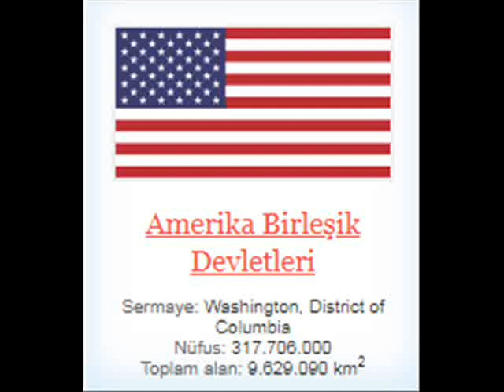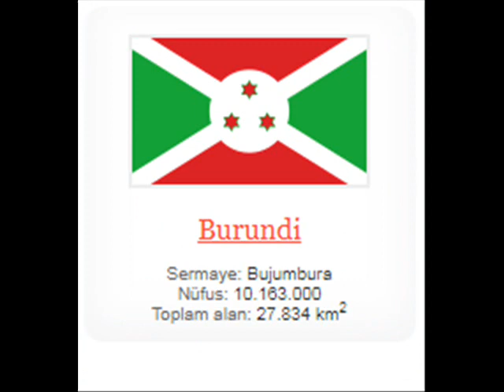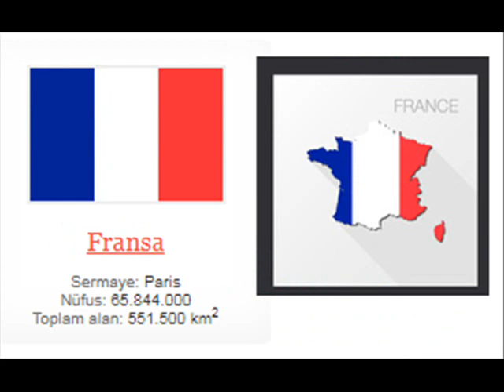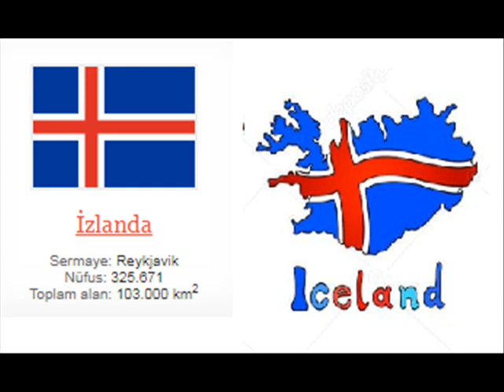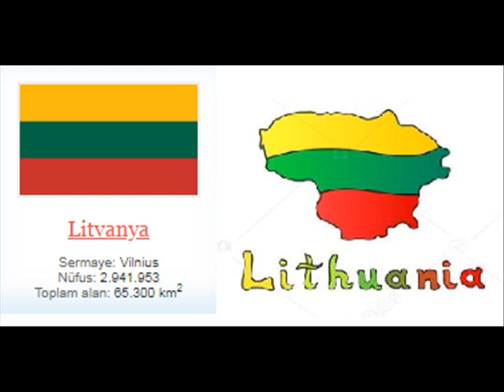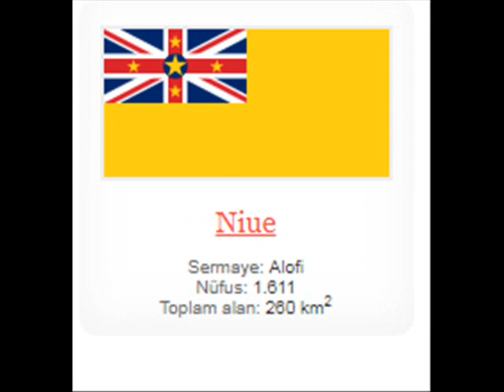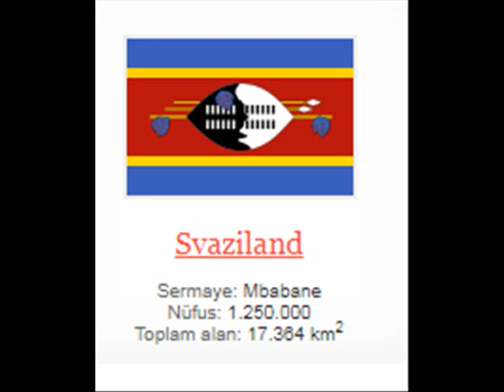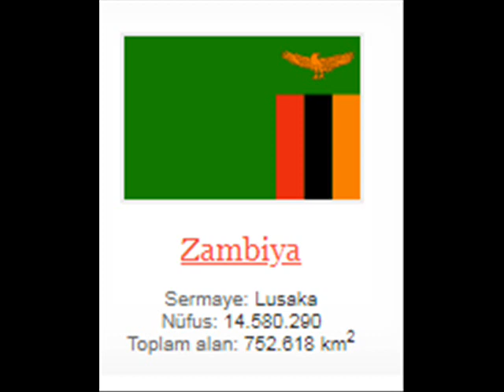ÜLKE BAYRAKLARI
ÜLKE BAYRAKLARI VE ÜLKELER HAKKINDA GENEL BİLGİLER

Dünya üzerinde 200'ün üzerinde ülke var.Bunların hepsinin bayrağı farklı, genel özellikleri farklı.Ayrı ayrı kısaca hatırlayalım istedik.Umarım beğenirsiniz.

0:00 ABD
0:11 AFGANİSTAN
0:22 ALMANYA
0:33 ANDORRA
0:44 ANGOLA
0:55 ANTİGUA VE BARBUDA
1:06 ARJANTİN
1:17  ARNAVUTLUK
1:28 AVUSTRALYA
1:39  AVUSTURYA
1:50 AZERBAYCAN
2:01 BAE
2:12  BAHAMALAR
2:23 BAHREYN
2:34 BANGLADEŞ
2:45 BARBADOS
2:56 BATI SAHRA
3:07 BELÇİKA
3:18 BELİZE
3:29 BENİN
3:40 BELARUS(BEYAZ RUSYA)
3:51 BHUTAN
4:02 UAE
4:13 BİRLEŞİK KRALLIK
4:24 BOLİVYA
4:35 BOSNA HERSEK
4:46 BOSTVANA
4:57 BREZİLYA
5:08 BRUNEİ
5:19 BULGARİSTAN
5:30 BURKİNA FASO
5:41
5:52
6:03
6:14
6:25
6:36
6:47
6:58
7:09
7:20
7:31
7:42
7:53
8:04
8:15
8:26
8:37
8:48
8:59
9:10
9:21
9:32
9:43
9:54
10:05
10:16